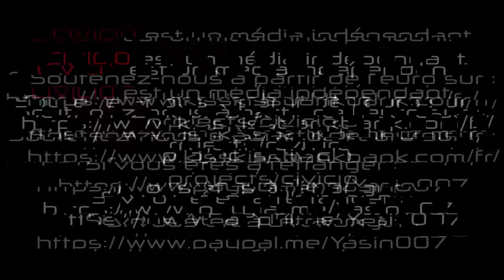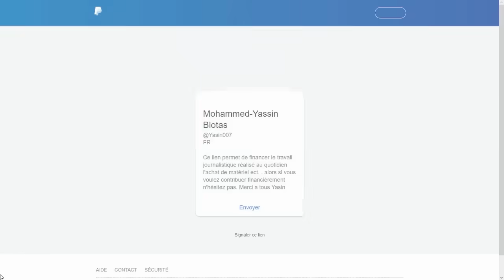Ils prononcent le même discours Le Maire se ridiculise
Gabriel Attal et Bruno Le Maire prononcent le même discours à l'assemblée et au sénat en même temps, problème Bruno Le Maire oublie qu'il n'est pas né en 1989...  les sénateurs se moquent allègrement